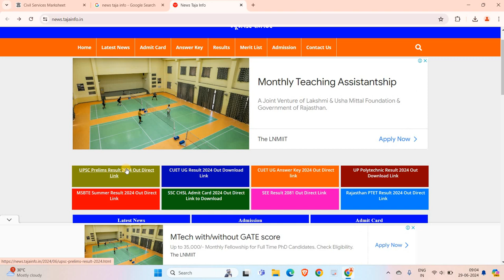🔴 Live UPSC Prelims Result 2024 Kaise Dekhe ? How to Check UPSC Prelims Result 2024 ? Marksheet Link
upsc prelims 2024 paper analysis
upsc prelims 2024 cutoff
upsc prelims question paper 2024
upsc prelims
upsc prelims result kab aaega
upsc cse prelims result 2024